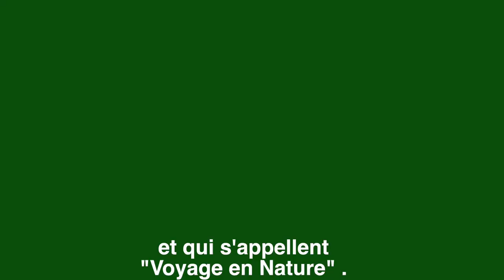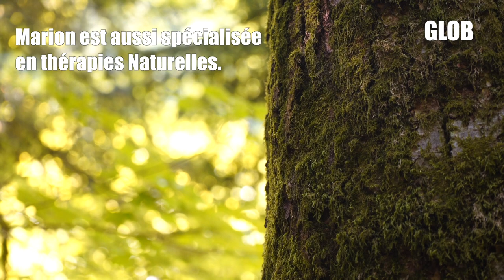Le bain de forêt avec Alchimie Naturelle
🌳🧘🏻‍♂️ Connaissez-vous le bain de forêt ?
Ce matin nous partons en balade sensorielle avec Marion Duport - Alchimie Naturelle dans les gorges de l'Alagnon. Un moment de partage et de détente.